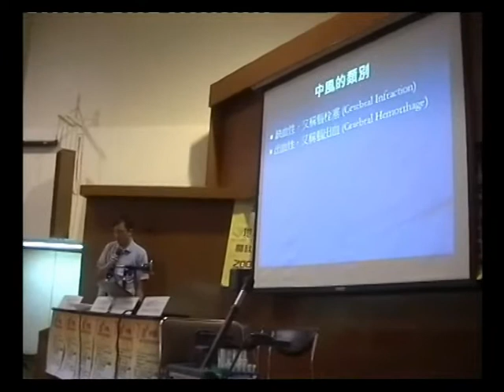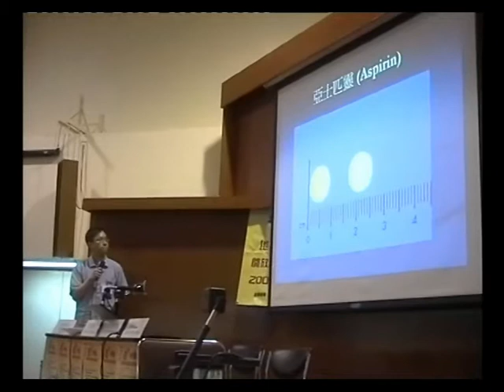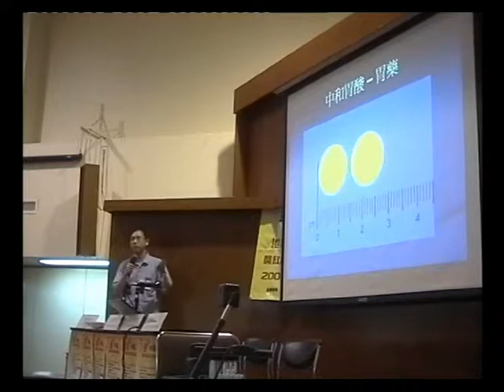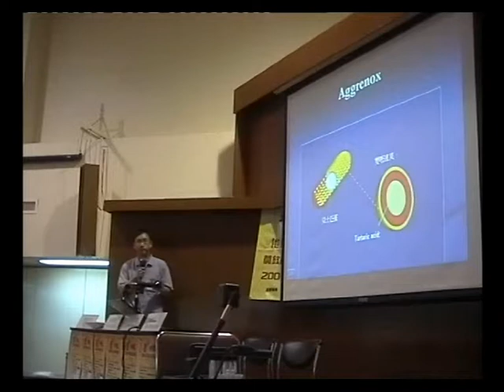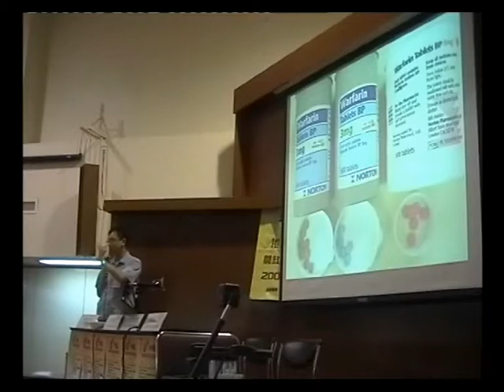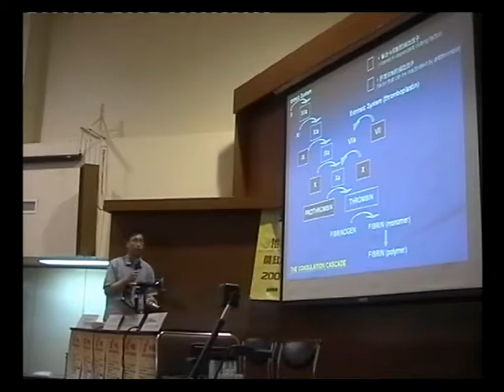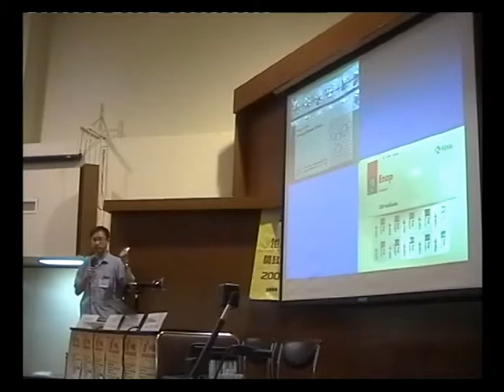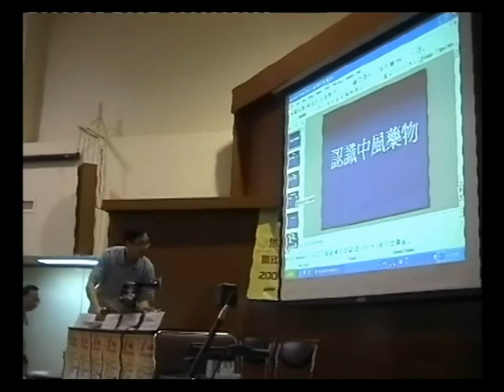不再中風系列---藥物篇